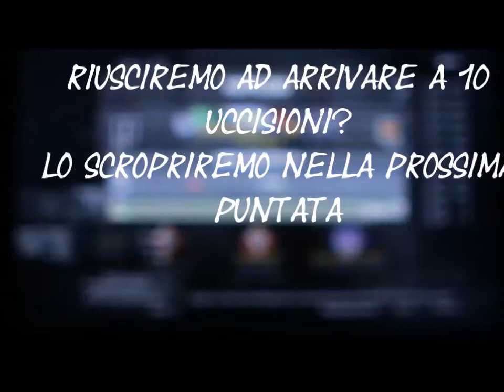IMPARIAMO A GIOCARE #5